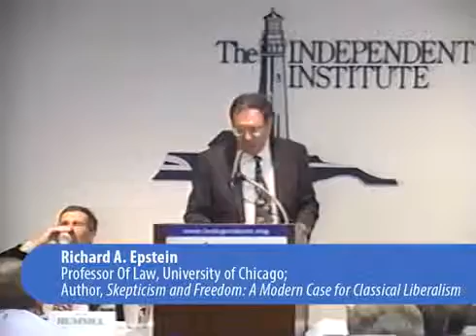The Promised Land of the Free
March 9, 2004 Oakland, CA Throughout the world, America has been known as the “land of the free.” Today however, real life in the United States is quite .

DON'T LET MY VIDEOS BE CENSORED! Due to organized efforts to stifle free speech and ban my videos -- YouTube restrictions have led to removal of all .

Album - Go the Distance Release Date - May 22, 2001 Song writer - Walter Trout.

 DON'T LET MY VIDEOS BE CENSORED! Due to organized efforts to stifle free speech and ban my videos -- YouTube restrictions .